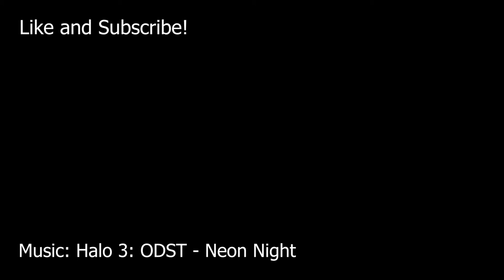Halo Infinite - Drivable Vehicle Weak Spots. (Warthog, Scorpion, Ghost, etc.)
In this video, I cover many of the vehicle weak spots in Halo Infinite (excluding the Chopper because it's useless).
Song: Halo 3: ODST - Neon Night

This video is for experimenting with video and image editing software (Adobe products) while telling useful information.

00:00 Warthog, Rocket Hog, Razorback
00:32 Mongoose and Gungoose
00:45 Wasp
00:56 Scorpion
1:19 Banshee
1:44 Wraith
2:18 Ghost